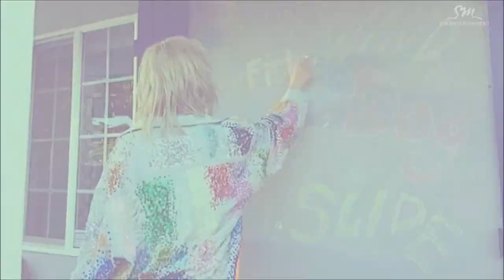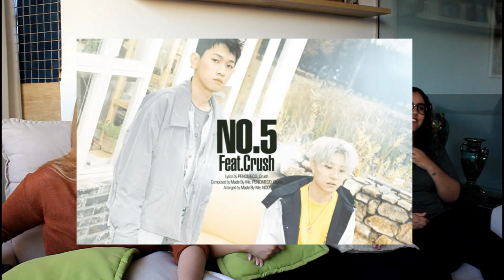NON KPOP FANS REACT: K-RAP AND KR&B (Jay park, Zico, Dean...)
E hoje temos mais um non k fans react, e dessa vez vamos de KRAP!!! Vamos fazer um combo de reacts com o MELHOR DO RAP E R&B  com duas carinhas que vocês ja viram aqui no canal!!! SE LIGA AÍ!

Quem somos?